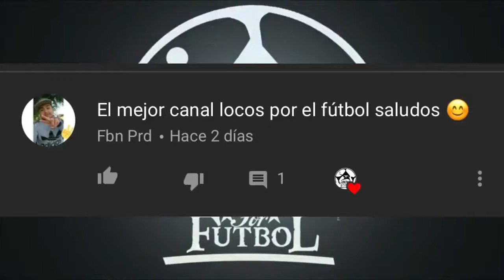chile al mundial Chile vs argentina 4 0 Futbol femenino resumen goles copa america femenina